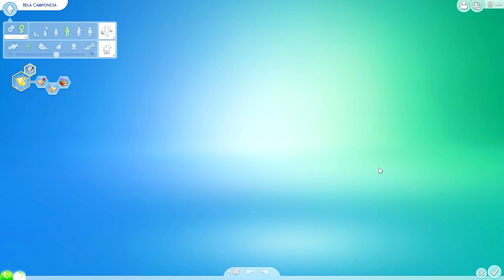The Sims 4 - A BELA E A FERA #9 - O novo VISUAL da Bela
Sejam bem-vindos à série de Contos de Fadas da Disney: A Bela e a Fera, em que o grande objetivo é fazer a Bela conquistar o coração da Fera para quebrar o seu feitiço, transformando-o novamente em um lindo Príncipe.

Conheçam o THE TUBER, o curso online do Authentic Games que ensina a vocês a como ser um Youtuber:

MAIS VÍDEOS DA SÉRIE: EM BREVE

Lista de pacotes que a Mi tem no TS4:

TS4 Deluxe
TS4 Ao Trabalho
TS4 Dia de Spa
TS4 Retiro ao ar livre
TS4 Festa Luxuosa
TS4 Escapada Gourmet
TS4 Quarto das crianças
TS4 Cozinha Maneira
TS4 Assombroso
TS4 Diversão no quintal
TS4 Jardim Romântico
TS4 Noite de cinema
TS4 Vida na Cidade
TS4 Vampiros

Querem nos enviar cartinhas e presentes? Utilizem o endereço abaixo:

Mirelle Candeloro
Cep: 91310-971